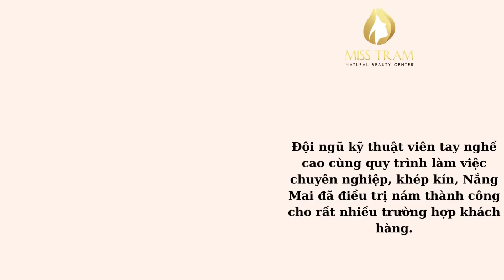Top 10+ Địa Chỉ Trị Nám Quận Thủ Đức Tốt Uy Tín Nhất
Là tình trạng da khó điều trị bằng các phương pháp thông thường, nám da gây ảnh hưởng rất lớn về thẩm mỹ và sự tự tin cho những ai đang gặp phải. Tốt nhất, bạn nên tìm đến các spa uy tín để có phác đồ điều trị phù hợp và hiệu quả – nhanh chóng – triệt để.

Ở Thủ Đức có rất nhiều cơ sở làm đẹp, tuy vậy không phải đơn vị nào cũng có thế mạnh về trị nám. Để giúp bạn đưa ra những lựa chọn chính xác nhất, bài viết này Miss Tram – Natural Beauty Center đã tổng hợp những cái tên uy tín được khách hàng đánh giá cao.

1. Thẩm Mỹ Viện Kim Ngân

Thẩm Mỹ Viện Kim Ngân hiện đang sử dụng kỹ thuật trị nám Laser Pico – một trong những công nghệ điều trị da chuyên sâu, đem lại kết quả vượt trội. Bên cạnh đó, nhờ sở hữu đội ngũ chuyên viên tay nghề cao cùng cơ sở vật chất hiện đại, đơn vị làm đẹp này tự tin đem lại sự hài lòng nhất cho khách hàng trong các dịch vụ trị liệu.

2. Trinh Spa

Có hơn 6 năm kinh nghiệm trong nghề, Trinh Spa cũng là một cái tên uy tín được nhiều khách hàng tại Thủ Đức lựa chọn khi có nhu cầu điều trị nám. Hiện tại spa đang sử dụng kỹ thuật lăn kim siêu vi điểm, giúp loại bỏ thâm nám, kích thích tái tạo da, trả lại làn da căng mịn hồng hào.

Chi phí dịch vụ tại đây cũng khá phải chăng, phù hợp với nhiều đối tượng khách hàng.

3. Thẩm Mỹ Nắng Mai

Thẩm Mỹ Nắng Mai được biết đến với phương pháp trị nám bằng sự kết hợp giữa ánh sáng laser, thay da vi kim tảo biển và mỹ phẩm đặc trị. Nhờ có đội ngũ kỹ thuật viên tay nghề cao cùng quy trình làm việc chuyên nghiệp, khép kín, Nắng Mai đã điều trị nám thành công cho rất nhiều trường hợp khách hàng.

4. Spa MaiPhuong

Spa MaiPhuong là đơn vị có nhiều năm kinh nghiệm trong ngành làm đẹp, cung cấp đa dạng dịch vụ chăm sóc – điều trị da chuyên sâu. Với các cấp độ nám, spa sẽ linh động sử dụng Công nghệ Hàn Băng hoặc Công nghệ Pico Melasma Laser, cam kết đem lại hiệu quả nhanh – an toàn – lâu dài nhất cho khách hàng.

5. LEVA Spa Clinic

Hiện tại, LEVA Spa Clinic đang sử dụng phương pháp Lăn kim cấy PRP 4.0 cho các tình trạng nám. Sở hữu đội ngũ kỹ thuật viên tay nghề cao, liệu trình chuyên nghiệp cùng trang thiết bị hiện đại, LEVA tự tin giải quyết được các cấp độ sạm nám, tàn nhang, lão hóa da cho khách hàng.

6. Sweet Spa

Cái tên Sweet Spa khá có tiếng trong ngành làm đẹp bởi chất lượng dịch vụ tốt và cung cách phục vụ chuyên nghiệp. Spa chuyên về chăm sóc da, trong đó dịch vụ trị nám bằng Laser kết hợp với sản phẩm đặc trị chuyên dụng được nhiều khách hàng đánh giá cao. Hơn nữa, giá dịch vụ tại Sweet Spa khá phải chăng, đáp ứng nhu cầu làm đẹp – điều trị của nhiều đối tượng khách hàng.

7. Miss Tram – Natural Beauty Center: Địa Chỉ Trị Nám Uy Tín Tại HCM

Có địa chỉ tại 126/6 Phan Xích Long, Phường 3, Bình Thạnh nhưng Miss Tram – Natural Beauty Center tự hào khi nhận được sự tin tưởng của rất nhiều khách hàng ở Thủ Đức. Bởi với hơn 18 năm kinh nghiệm trong ngành, điều trị da thành công cho hàng ngàn trường hợp, Miss Tram luôn cam kết đem lại dịch vụ chất lượng nhất đến khách hàng.

Hiện tại, Miss Tram đang sử dụng công nghệ Laser YAG cùng các liệu trình chăm da chuyên sâu và sản phẩm đặc trị công hiệu, giúp loại bỏ nám nhanh chóng – hiệu quả – an toàn cho từng cấp độ. Xem chi tiết tại: Dịch vụ trị Nám uy tín tại Miss Tram